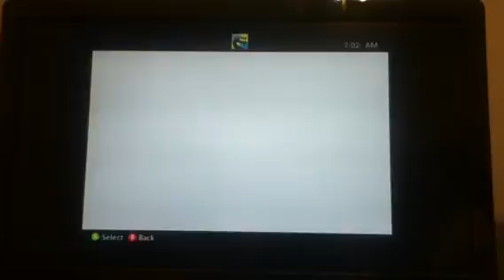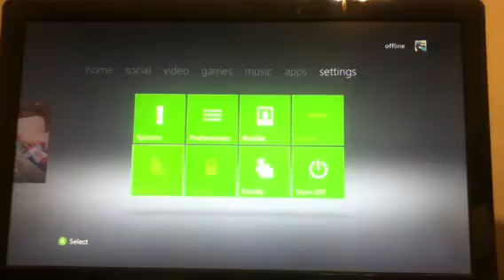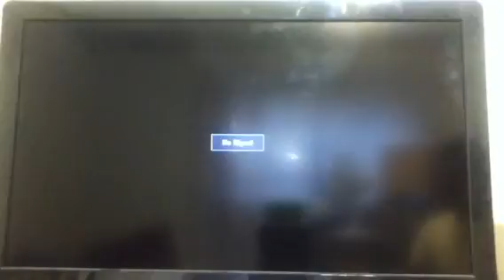The Minecraft Theory - Freakin' Xbox